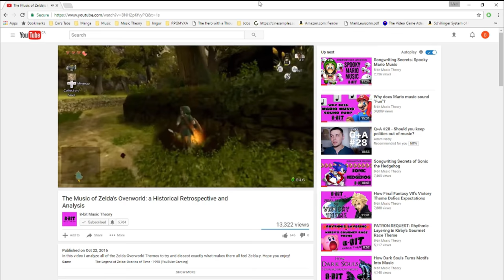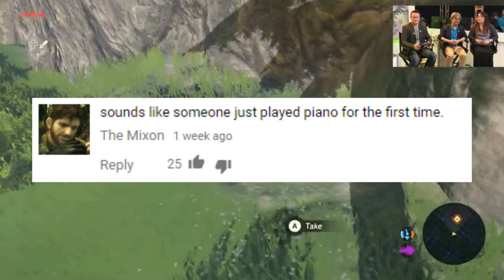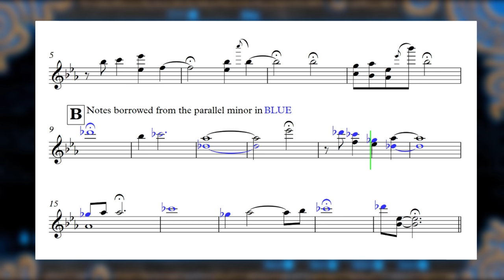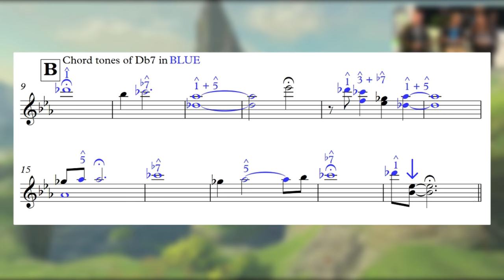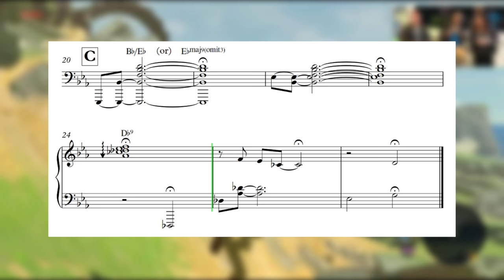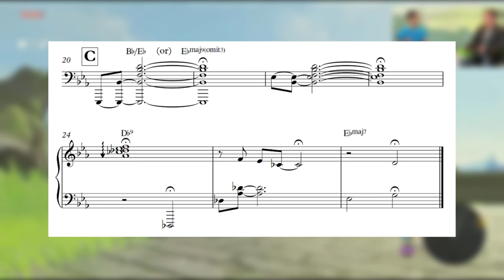Breath of the Wild Soundtrack Analysis PART 1 of 4: Hyrule Field Theme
In the first of a 4-part series on Breath of the Wild, I talk about the Hyrule Theme and why it's not just someone plunking out random notes on a piano.